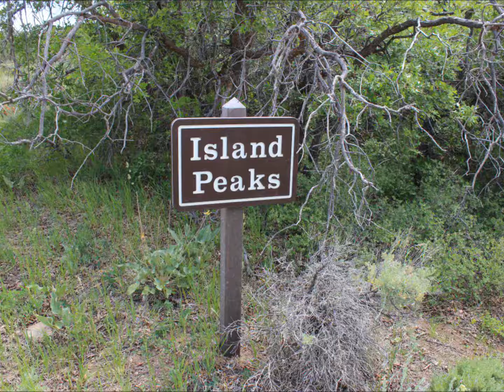Island Peaks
Slideshow of the Island Peaks trail in the North Rim Section of the Black Canyon of the Gunnison National Park.